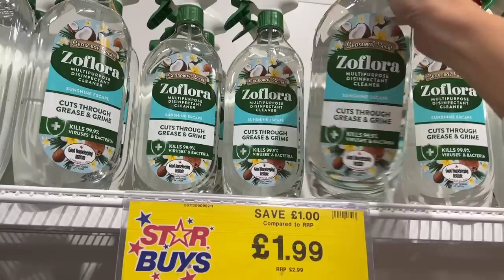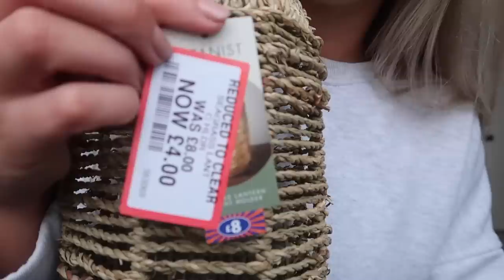B&M + HOME BARGAINS HAUL | Spring Summer 2023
0:00 Intro & Shop With Me
12:48 Home Bargains Haul
17:00 B&M Haul